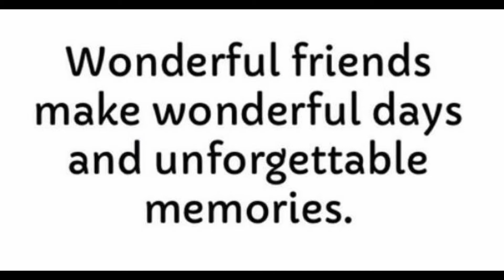Blast From The Past - Matric Dance Edition